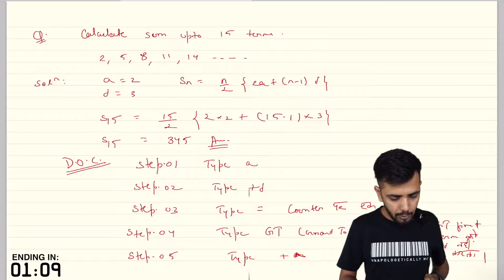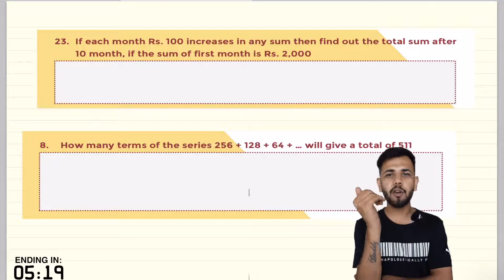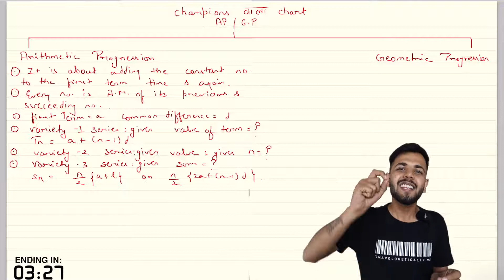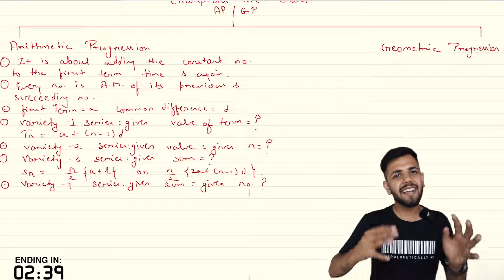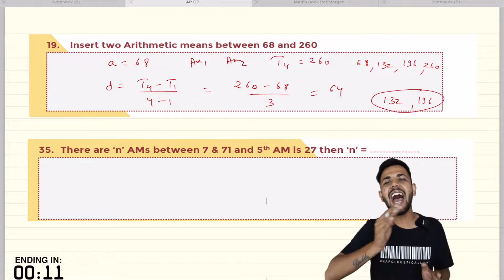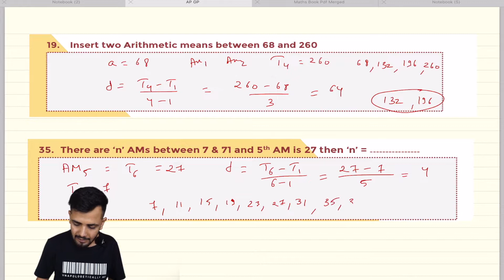CA FOUNDATION I DAY #12 I MATHS (QA) I AP GP Part 2 I 20DAYSPLEDGE I